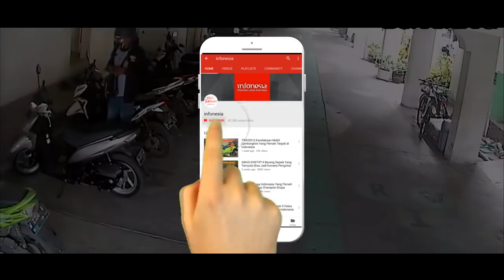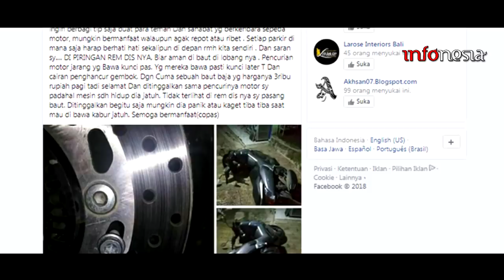SEPELE TAPI BERGUNA..! Inilah 3 Trik Mencegah Motor Agar Tidak Dicuri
Untuk memperkecil risiko motor kalian dicuri, perlu dicoba nih.
semoga bermanfaat.